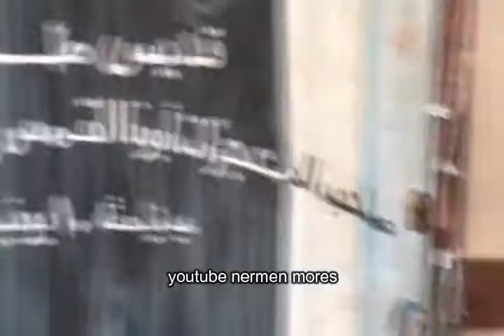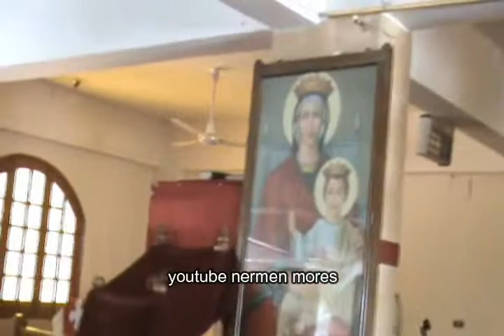جولة فى دير ابونا يسى ميخائيل به جسد ابونا يسى ميخائيل بركة شاعتة تكون معنا وتفرح قلوبنا امين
اسمع وشوف وحمل تطييبات الشهداء والقديسين وأجمل الترانيم والقداسات من موقعنا على اليوتيوب
 يلا كلنا ندخل ونشترك و ناخد بركتهم و شفاعتهم تكون معنا وتحقق كل امنياتكم امين يارب
الضغط على الرابط 👇👇👇 واشترك فى القناه ليصلك كل جديد